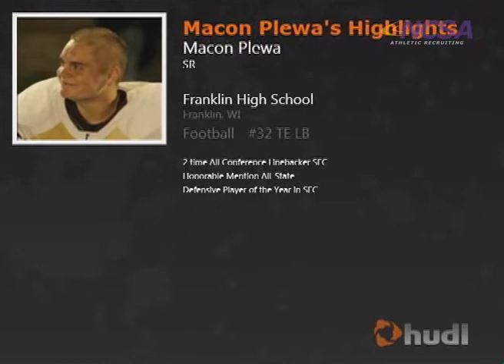Macon Plewa (Football Recruiting Video)